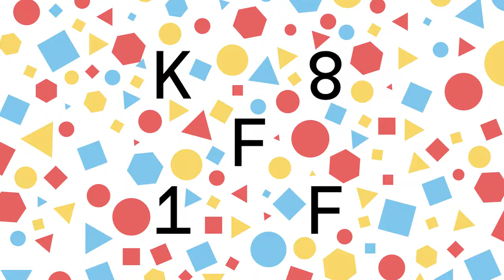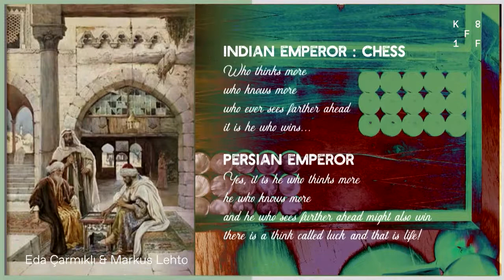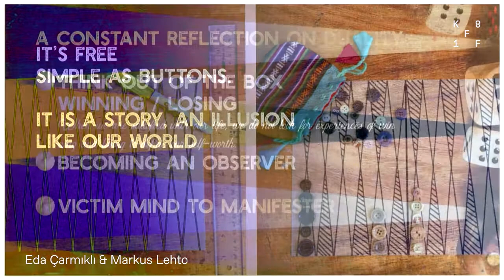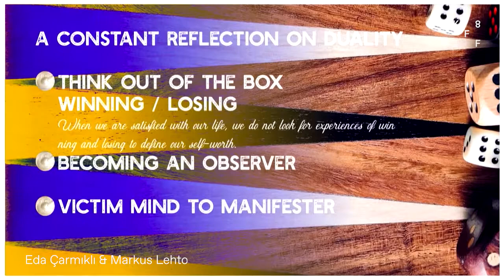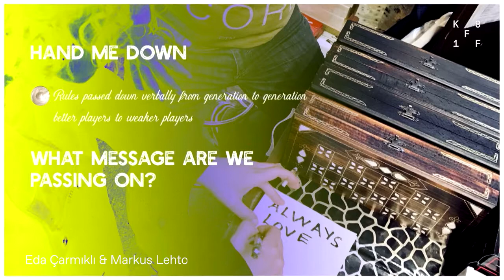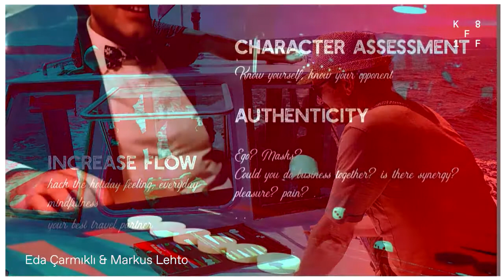Eda Çarmıklı & Markus Lehto: Rediscover Wonder in the Game of Life